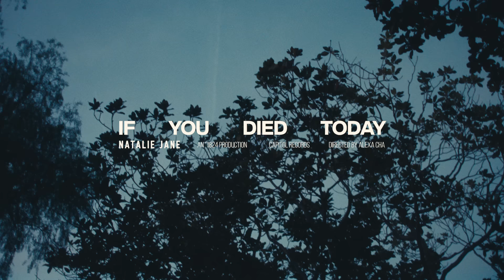Natalie Jane - If You Died Today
Listen to the 'Where Am I?' EP

An º1824 Production
Director- Alexa Cha
Producers- Alexa Cha, Dani Pinkus, Possum Hill
1st AD- Jillian Dorsey

Director of Photography- Alexa Cha
Steadicam Operator- Ace Ramirez
1st AC- Christine Mouton
Gaffer- Peter Garland
Key Grip- Sean Thomson

Editors- Alexa Cha and Penny Kapadoukakis
VFX Artist- Justin Moon
Colorist- Dylan Hageman
Graphics- Arnold Bermejo

H/MUA- Faye Aguilar
Stills- Kellie Chen
BTS- Alan Phan
Production Assistants- Mia Jackowitz, Bria Berish, Daniel Serrano, Sumedh Neelakanti
Special thanks- 3point5 and Todd Goodwin